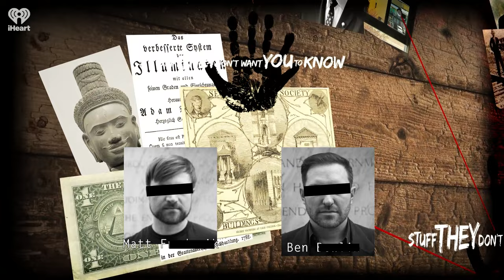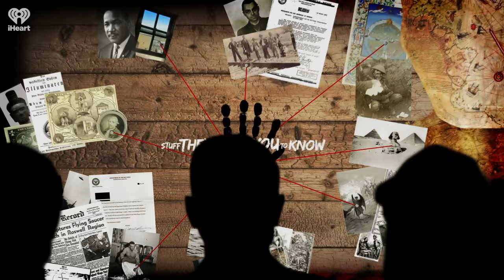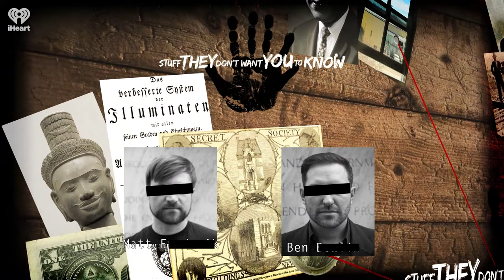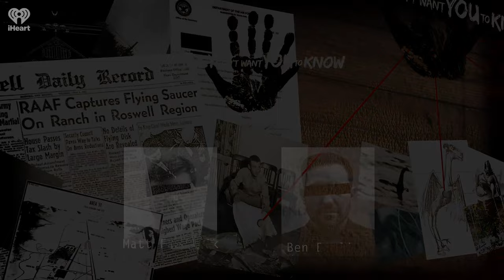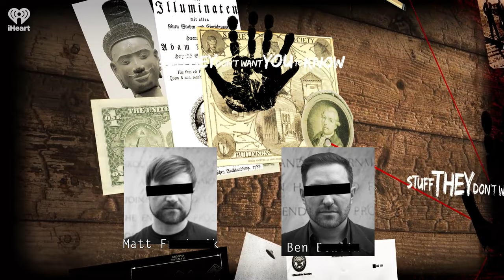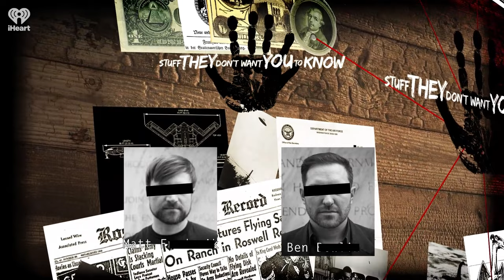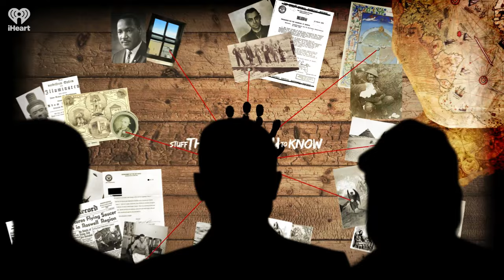Closed Cities: Secret Towns Kept Off Your Maps | STUFF THEY DON'T WANT YOU TO KNOW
The majority of human beings currently live in urban areas -- and this trend seems set to continue. According to the most recent estimates, two-thirds of humanity will live in urban areas by 2050. However, not all cities are created equally. In fact, countries throughout the world are home to cities that, in one sense or another, do not officially exist. So what exactly are these secret, closed cities. What goes on there? Why are these areas hotbeds of the stuff they don't want you to know?